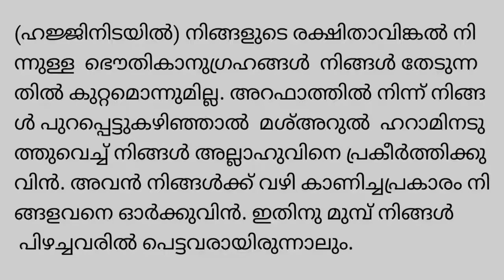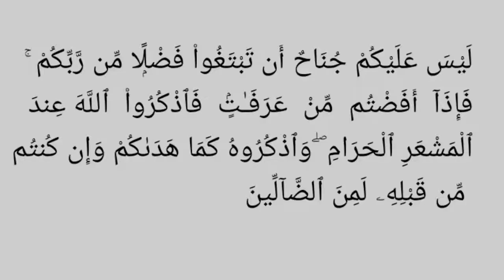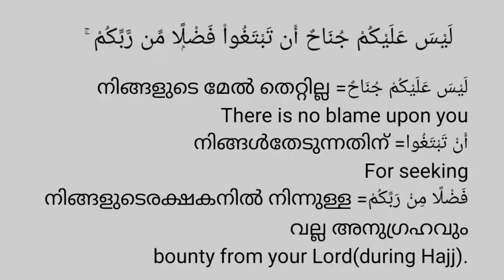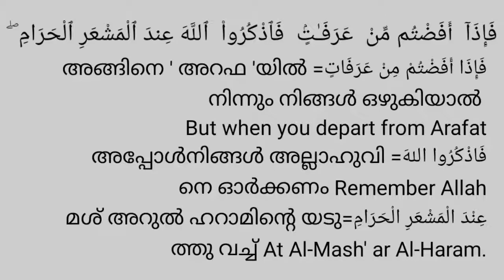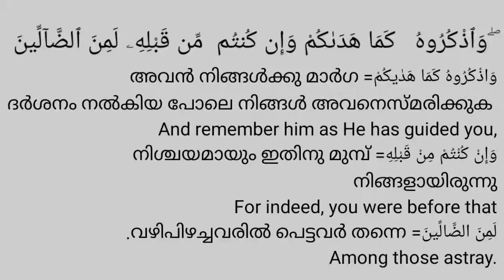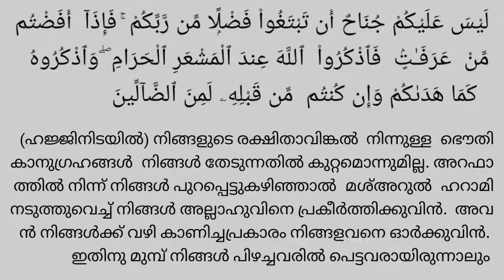Al Baqara (അൽ ബക്വറ) 235